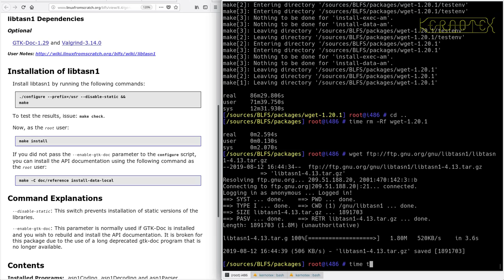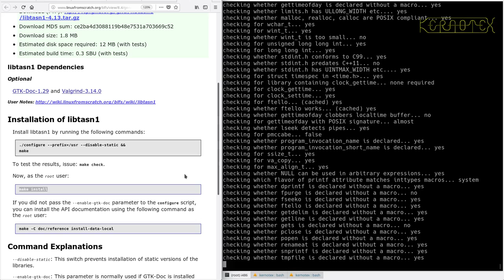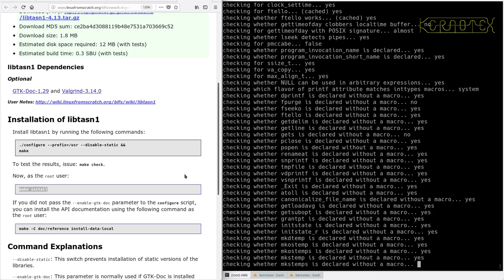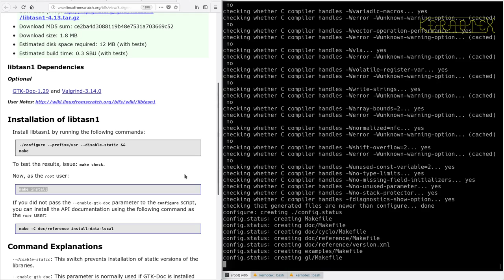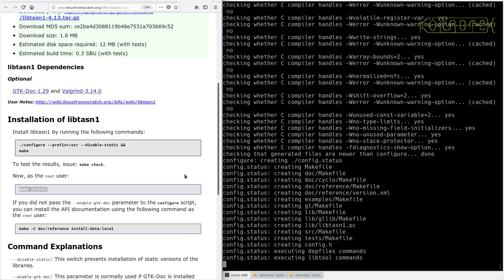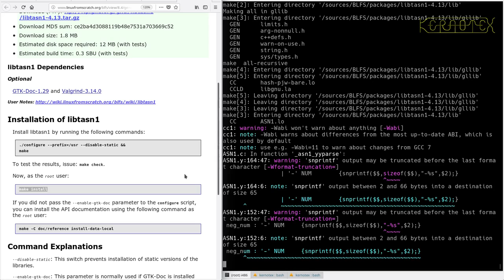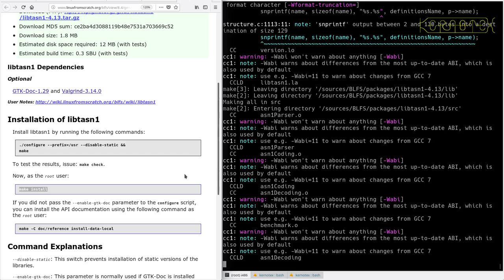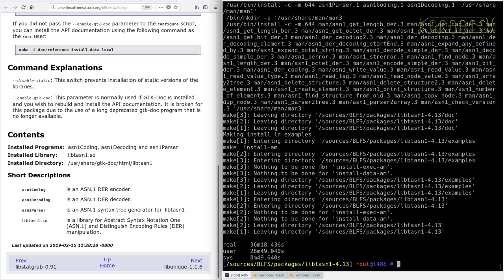LFS on an Intel i486 Episode 174 - BLFS 10: libtasn1-4.13